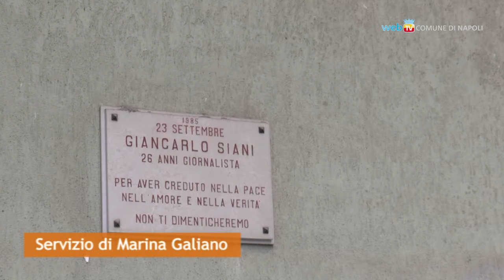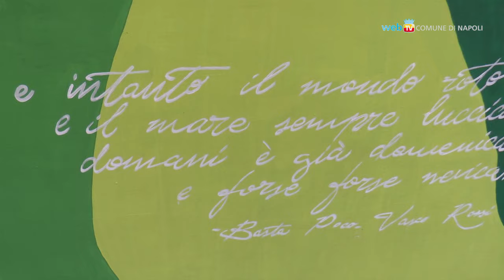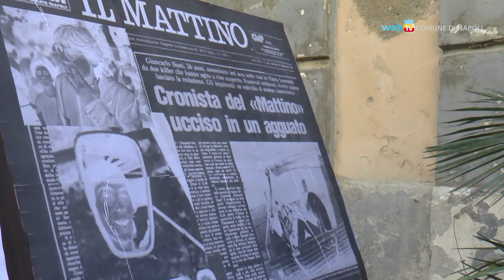Un Murale nel ricordo di Giancarlo Siani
Inaugurata, in via Romaniello, l'opera di street art dedicata al giovane giornalista de ll Mattino. Nel 31° anniversario della scomparsa sono numerose le iniziative organizzate per ricordarlo.